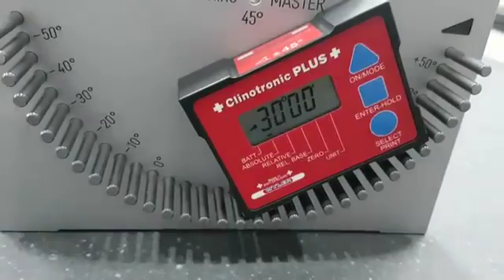WYLER Clinotronic Plus 전자수준기/경사계/각도계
전자수준기 WYLER Clinotronic PLUS 영상입니다.

정밀도 : 0.020mm/m
측정범위 : +/- 45도
4면 베이스 사용 가능

[ 스위스 WYLER 한국 공식 대리점, 태창트레이딩 ]